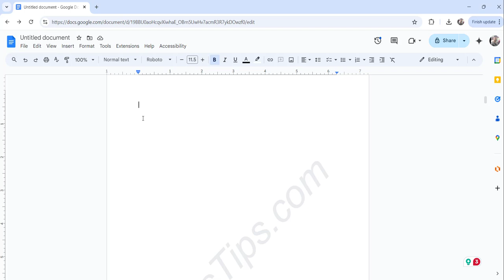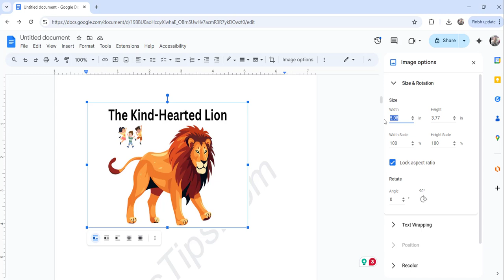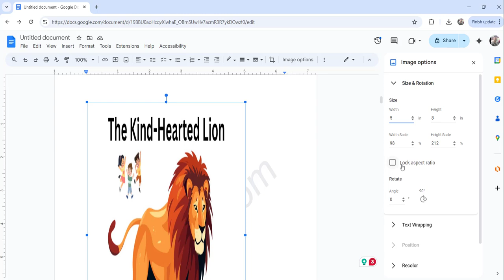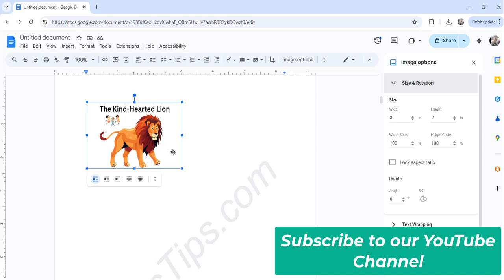How to resize an image in Google Docs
Hello friends,

In this Google Docs video tutorial, I explain how to resize an image in Google Docs using multiple approaches. After watching the video, you can resize your image according to your business requirements.